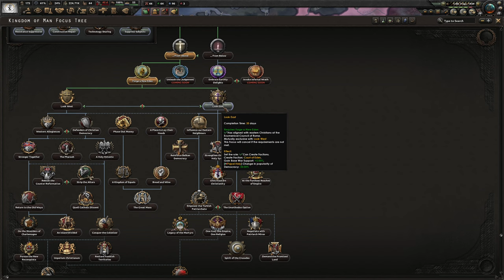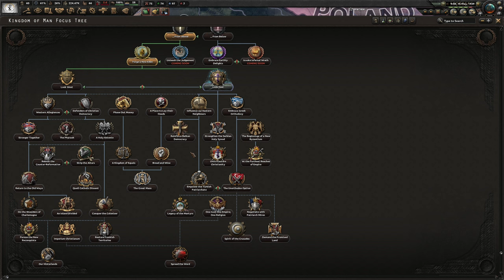A Mod Where the Pope Hears the Voice of God - HoIIV: On the Clouds of Heaven - Rise of the Vatican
As Europe teeters on the brink of war, the Vatican suffers its own unique and mysterious crisis. Pope Pius XI has begun hearing voices, only whispers at first, but they grow with each passing night. He is convinced they are of divine origin, although many suspect the old man has gone mad. Could these ethereal voices lead the Papacy into a new golden era, or might they spell doom for the whole of Christendom and beyond?